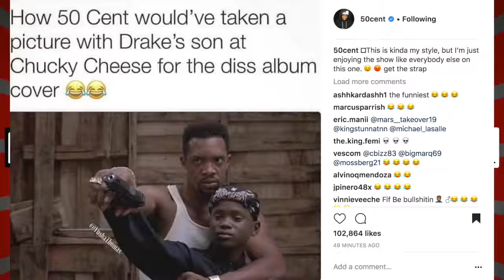50 Cent Reacts to Pusha T Response to Drake Duppy Adidon Diss Song